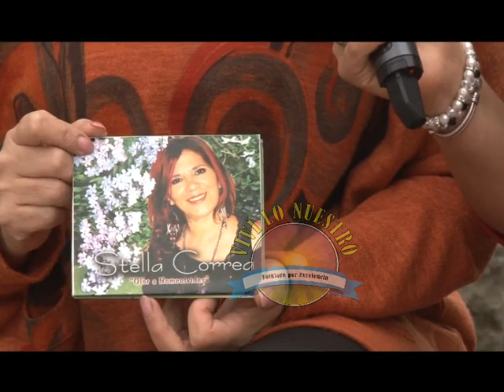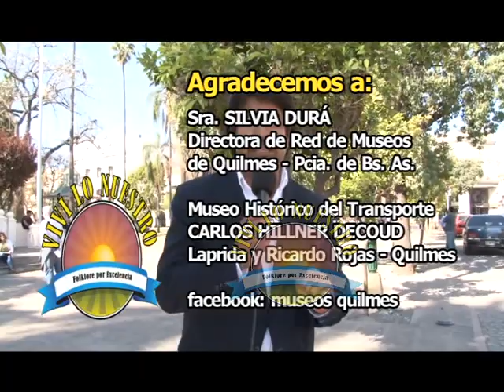Programa Nº 331 - Museo del Transporte 2 - 29/08/2015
Stella Correa y Héctor González, Dúo de Antemano, Los Cántaros y sus Guitarras mágicas y Jorge Morales.